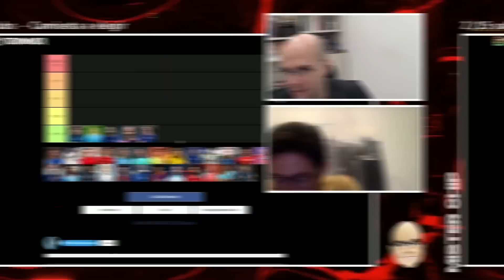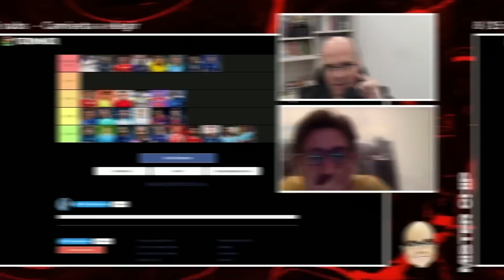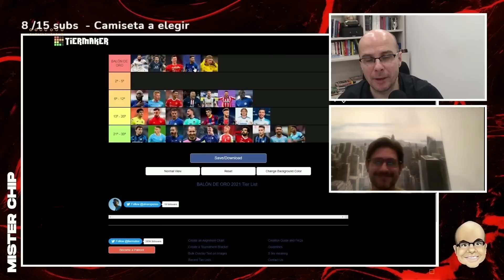La TIERLIST del BALON DE ORO⚽🏆 con Víctor Sánchez del Amo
Esta semana se han publicado los 30 nominados al Balón de Oro, que lucharán por ser el mejor jugador de la temporada 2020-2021. Nosotros hacemos nuestra propia votación para ver quién sería nuestro balón de oro y los siguientes clasificados! ¿Los grandes favoritos? Leo Messi, Robert Lewandowski, Jorginho, Karim Benzema y Cristiano Ronaldo, según nos contaba L´Equipe ayer.